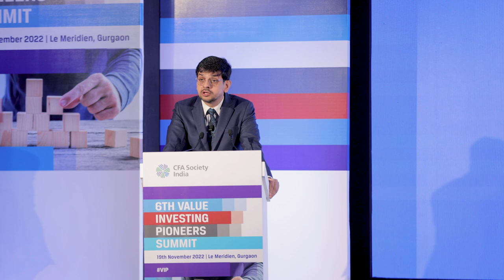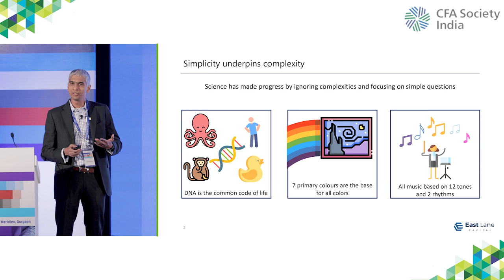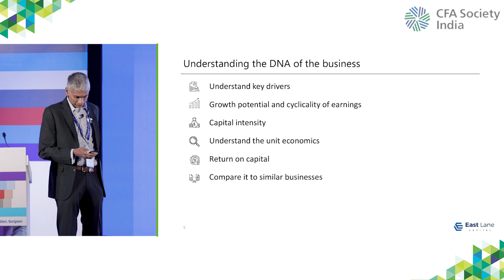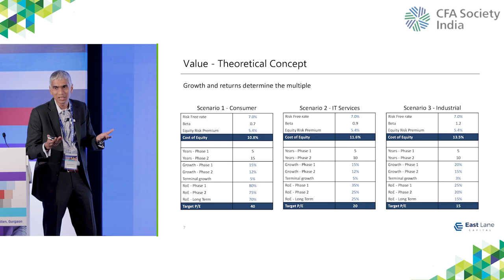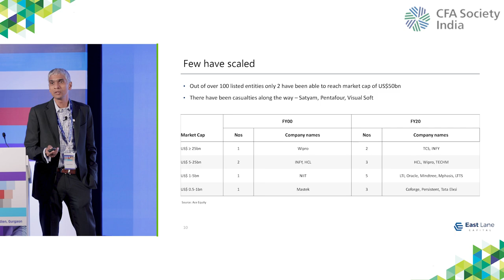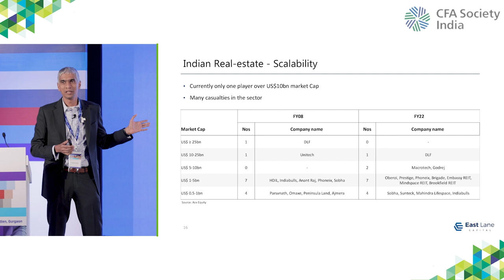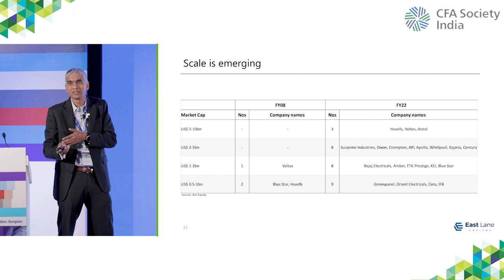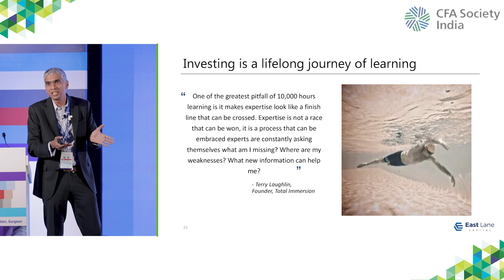6th VIP | Deep Simplicity | Sandeep Kothari, Founder & CEO, East Lane Capital LLP